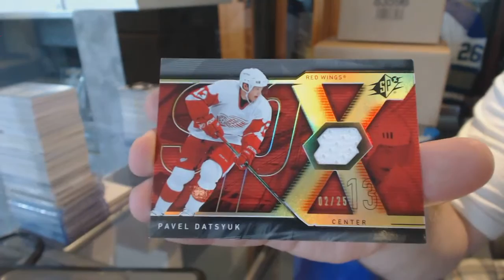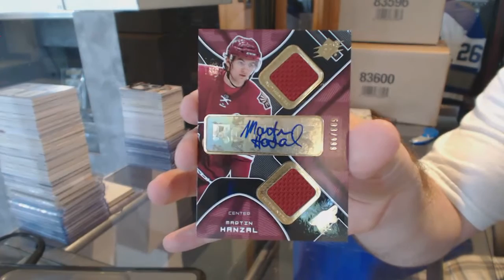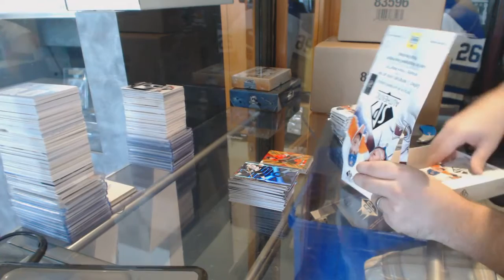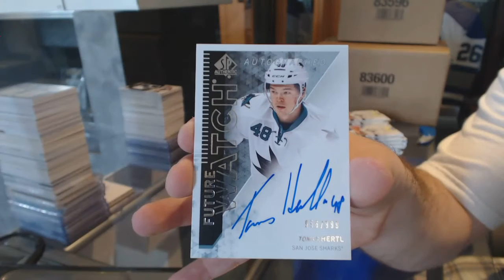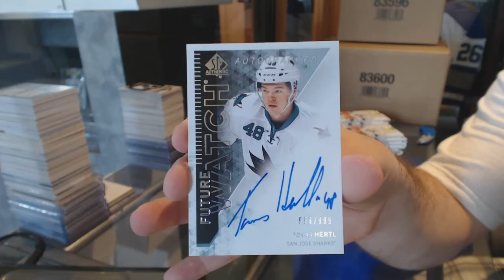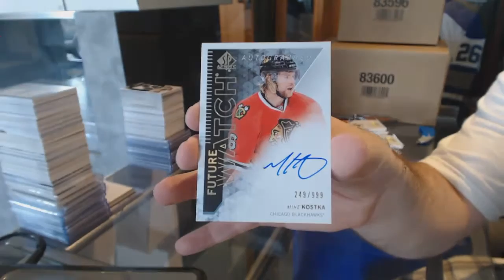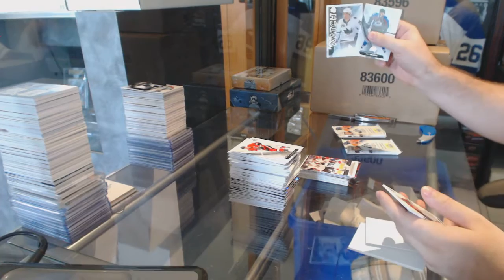13-14 UD SP Authentic & 07-08 UD SPX Hockey Box Break - C&C #6126